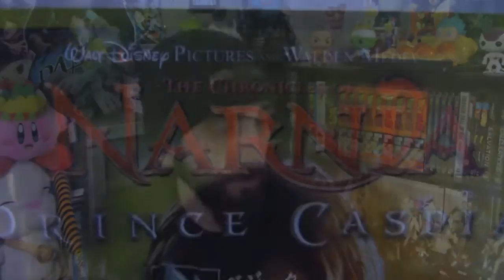The Great Backlog Challenge - Day 4 - The Chronicles of Narnia: Prince Caspian (360)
Welcome to Vlog-mas and a delayed Day 4 of the Great Backlog Challenge!

For the next 21 days(ish), NegaDave will be playing some games that have been kicking around in his collection, and he's going to let you know how they are!

Today, NegaDave goes through the closet and plays The Chronicles of Narnia: Prince Caspian  for the Xbox 360

I hope you enjoyed. Feel free to use that pretty little button bellow.